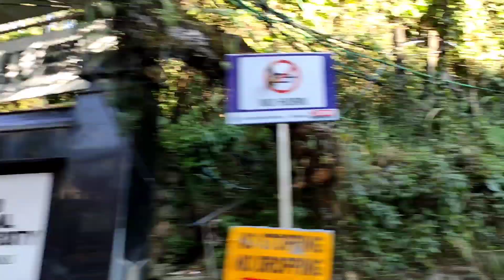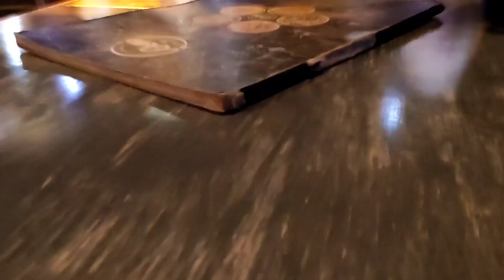Gangtok Vlog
Support me to create good Content
Vaz Vlog
Live More Travel More